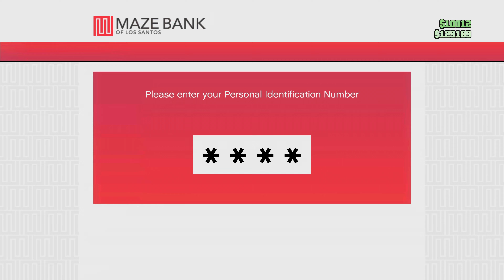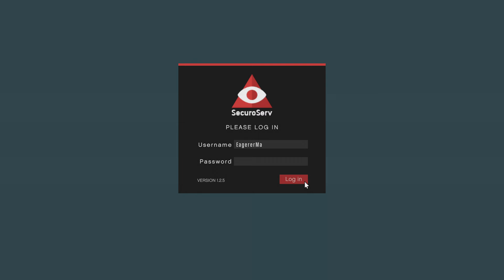Grand Theft Auto 5 4K Ultra Graphics Ray tracing XBOX SERIES X - GTA 5 4K 60FPS